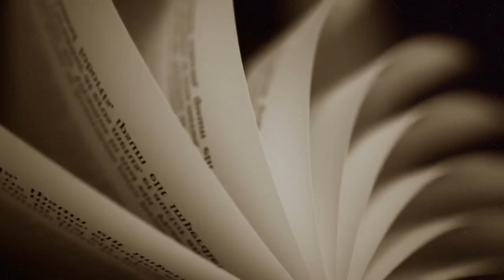What if Beyonce Divorced Jay-Z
Let me know what you think about the story.